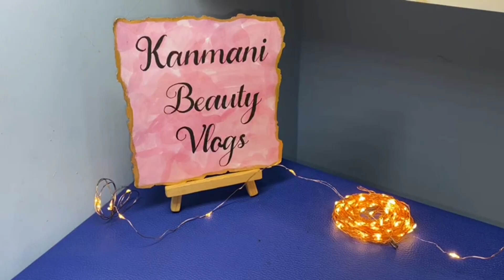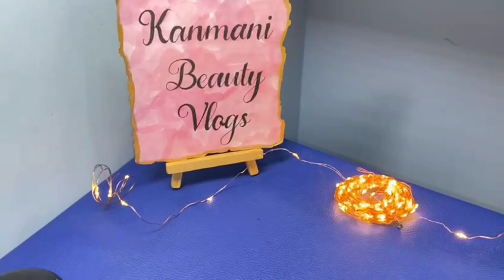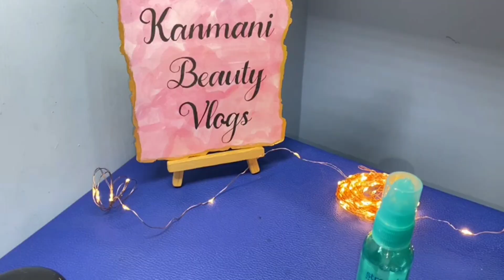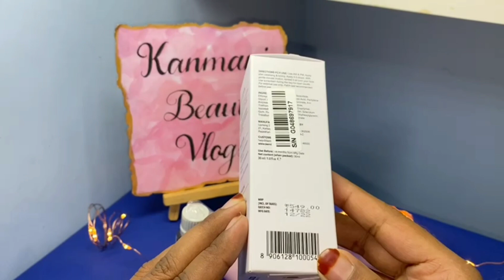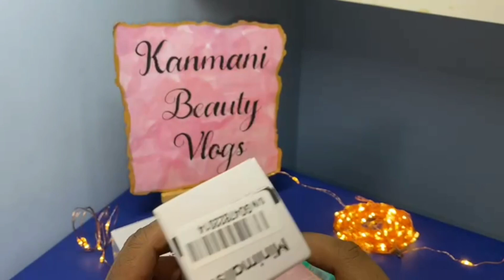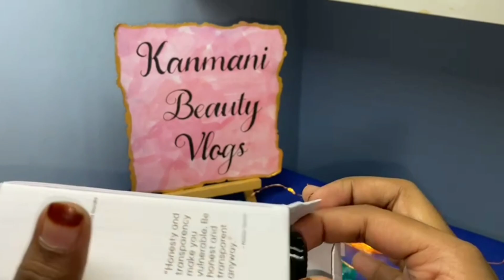🤩PURPLLE UNBOXING VIDEO 💥| நான் ஏமாந்து விட்டேன்😥| MINIMALIST FACE SERUM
HI BEAUTIES ✨🤗

🤩PURPLLE UNBOXING VIDEO 💥| நான் ஏமாந்து விட்டேன்😥| MINIMALIST FACE SERUM @KanmaniBeautyVlogs

PRODUCTS LINK IS HER ✨